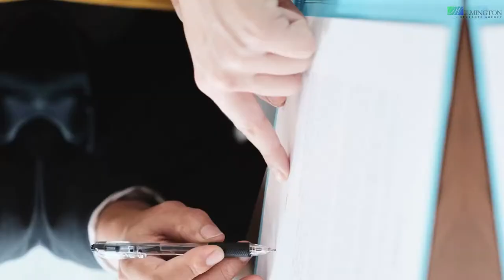Working with an Managing General Agent: FAQ’s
One of the most important of these roles is called a Managing General Agent or sometimes a Managing General Underwriter, shortened to MGA and MGU, respectively. These insurance professionals bring specialized industry knowledge. If you are not familiar with MGAs, they are worth getting to know.

Wilmington Insurance Agency provides MGA services to agents looking to insure commercial and residential coastal properties.

Wilmington Insurance Agency
1403 Silverside Road
Suite 3B
Wilmington, DE 19810